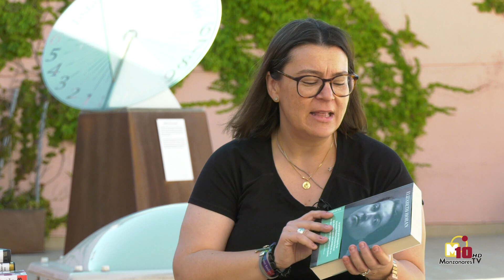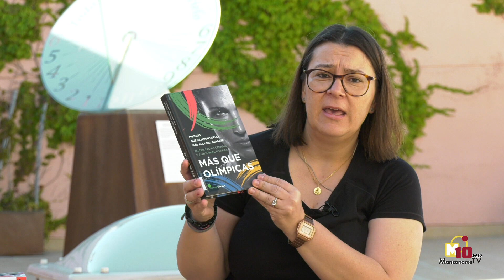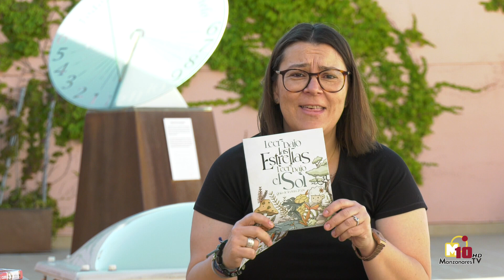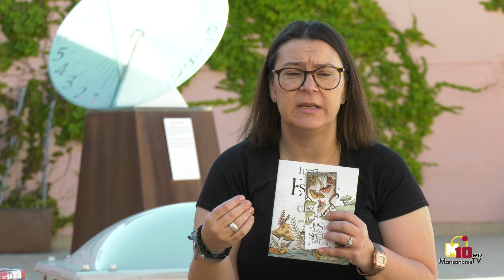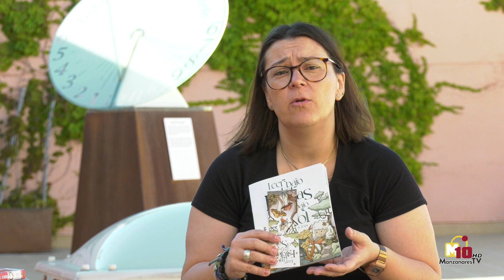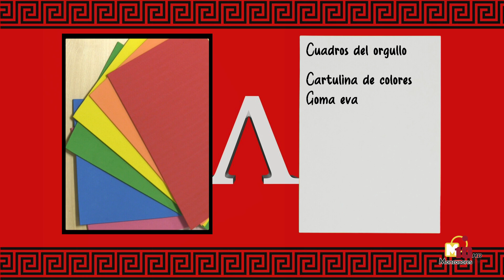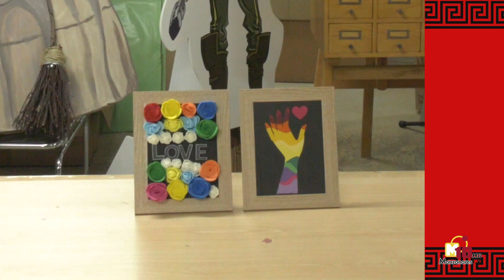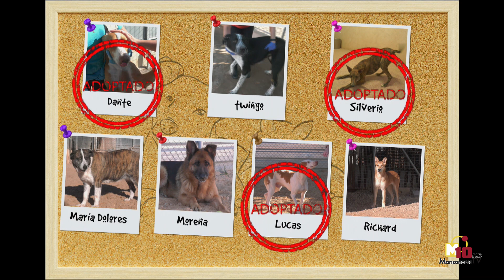Ágora 4x29 - Ganador@s ManzaQuiz 2024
Despedimos la cuarta temporada de Ágora con los ganadores de la 3ª edición de 'ManzaQuiz': Carmen, Rubén y Jaime, del colegio 'Altagracia'.

Elías J. García nos trae la última entrega de 'El taller de Ágora', donde nos propone dos manualidades temáticas para el Día del Orgullo LGTBIQ+.

Tendremos también la última sección de 'Como perros y gatos', con Beatriz Sicilia. Nuestra compañera nos trae las historias de Ares y Blacky, dos perros que gracias a nuestro programa han encontrado una familia.

Y, como siempre, lecturas recomendadas de nuestra 'Bibliotecaria de pueblo' desde la BPM 'Lope de Vega' y repaso de la agenda cultural con José Carlos Naranjo.